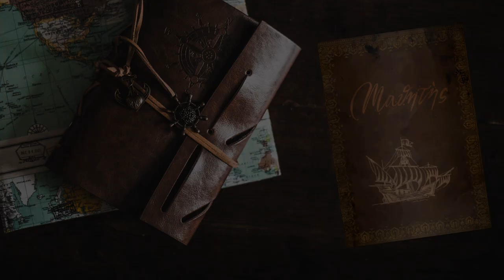L'assedio inizia - #70 Expeditions: Rome gameplay ita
Ecco la prima parte di una conquista che ci richiederà del tempo...